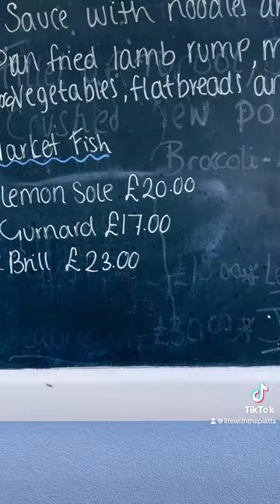24/03/24 SLIGHTLY SINKING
24/03/24 She Slowly Sinking? BRIXHAM DEVON🌅

This Channel contains: travel,travel vlog,budget travel,music travel love,2021 travel,travel gear,travel hacks,travel vlogs,luxury travel,travel couple,travel packing,yes theory travel,travel insurance,travel essentials,travel accessories,us travel,USA travel,travel USA,travel kit,travel bag,travel accessories 2021,travel 2021,travel Bali,Bali travel,travel lane,travel show,travel tech,travel tips,travel accessories for men,travel,cheap travel,road schooling,homeschooling,vanlife,vanlifers,van conversion,vans,240 hookup,flooring,insulation,painting,lights,electrics,pull out bed,electrics,van electrics,solar install,solar panel,shower enclosure,vapor barrier,plumbing,teignmouthdevon,teignmouth,exmouth,minehead,somerset,burnhamonsea,ilfracombe,

Have Great Days Everyone - Catch Up On The Next One 🤙🌅🌊🚐☕️